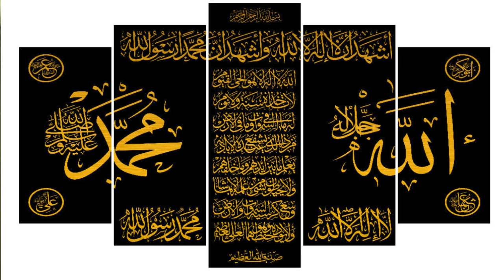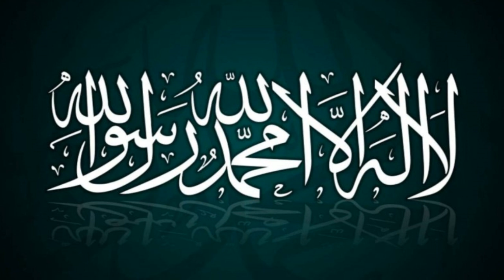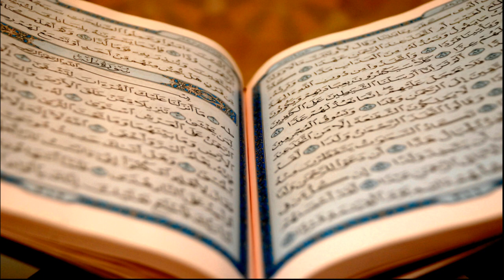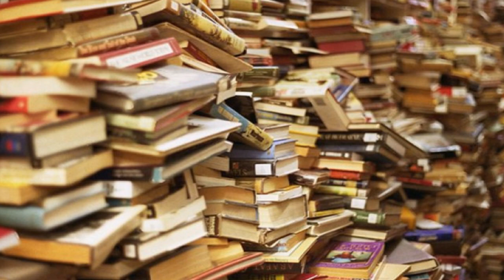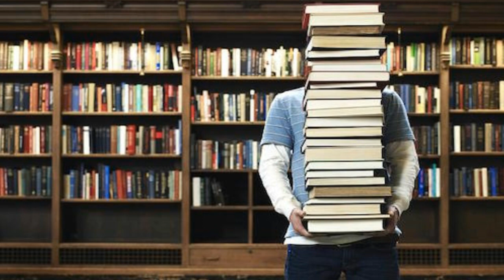Qabar Main Sawal Aur Quran - Taimoor Ahmed